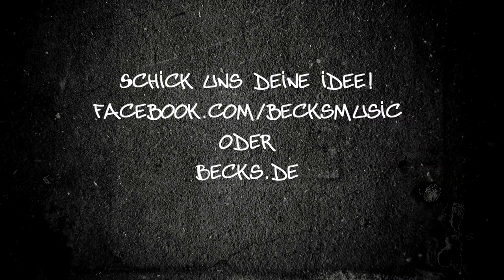Marquese Amazing Dubstep Dance (Beck's Music Extended Mix)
Beck's supportet deine Party!
Zeige uns jetzt, was Deine Party zur Party des Jahres macht! Schick uns Deine Idee über und gewinne Deine eigene Beck's Music Experience!